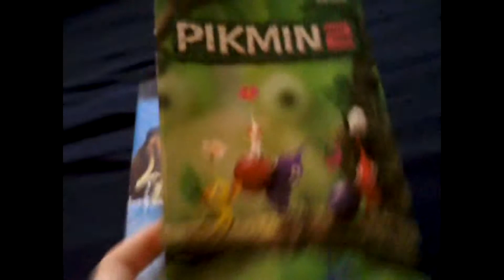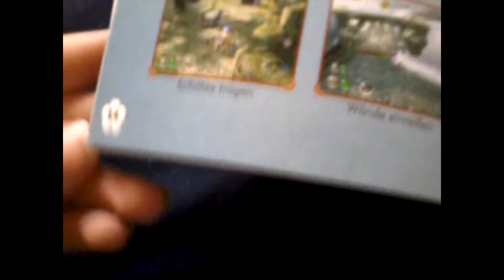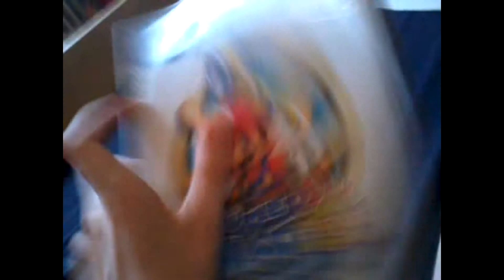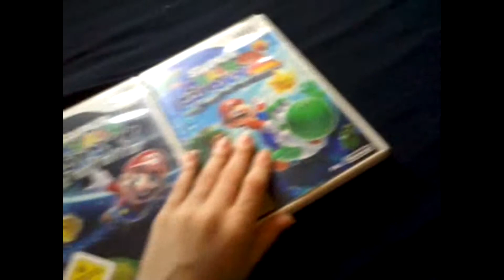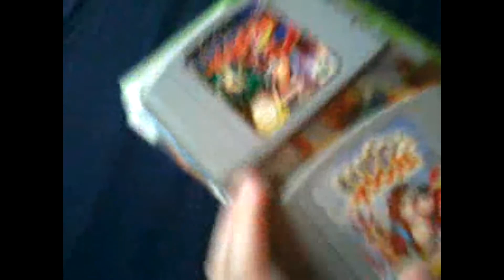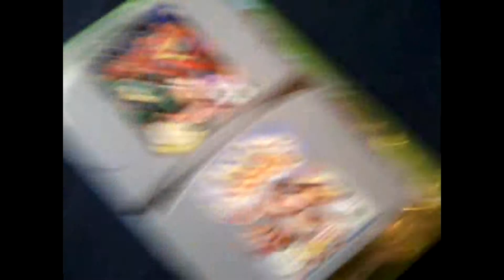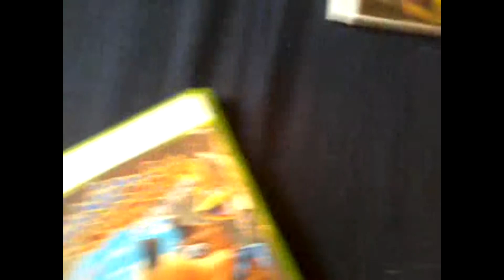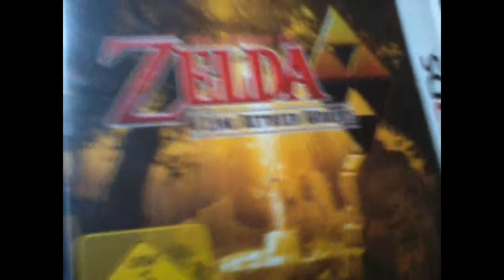1 Jahr Let's Player Special